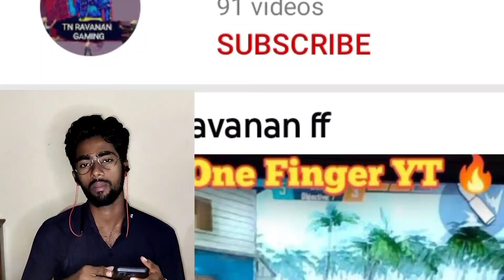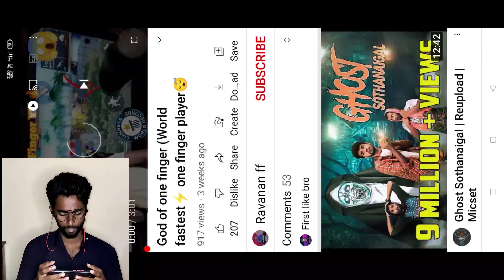World's No-1 One Finger Player 😰😱 | Unknown Legend 🤯 in FREE FIRE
Channel link 🔗👇🏻